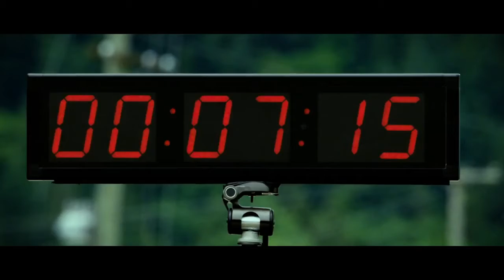【0 - 100kmh】2018 WRX vs Powder - 2018 WRX vs Poudre - Advertube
The atypical 0-100 km/h test for the atypical sports car. These surface tests were conducted in Squamish, B.C. on June 16th and 17th, 2017. The time posted for each surface was the fastest of multiple runs.

Le test unique du 0-100 km/h pour une voiture de sport unique. Ces tests de surfaces ont été menés à Squamish, B.C., les 16 et 17 juin 2017. Le temps affiché pour chaque surface était le meilleur temps de tous les essais.